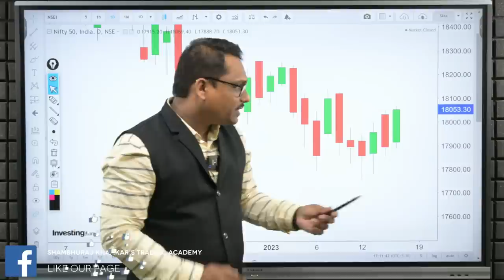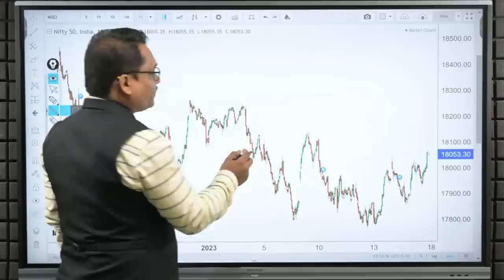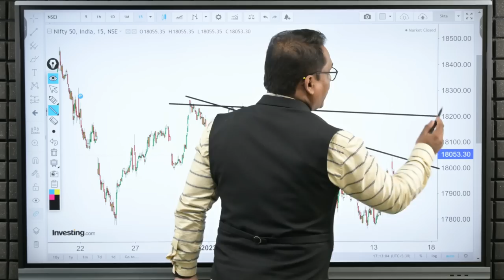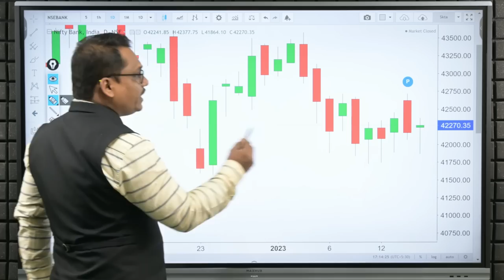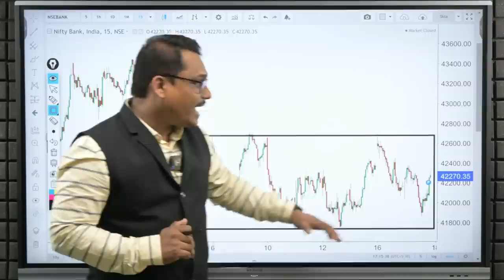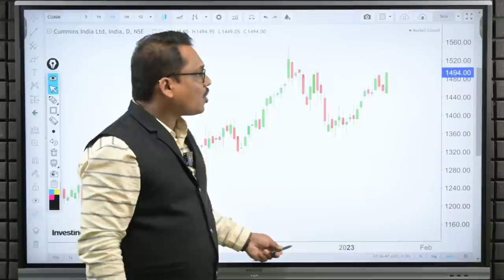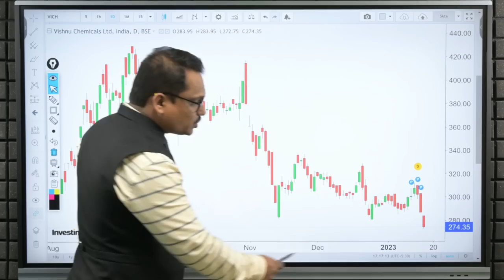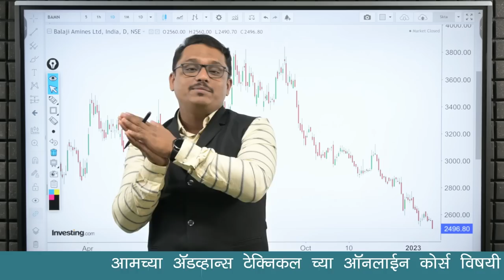Post Market Analysis and Trade For Tomorrow | Daily Analysis| 18/01/2023